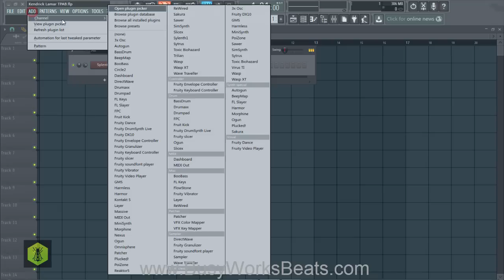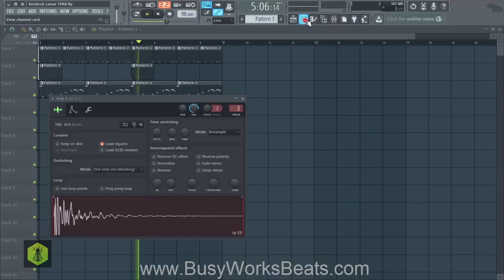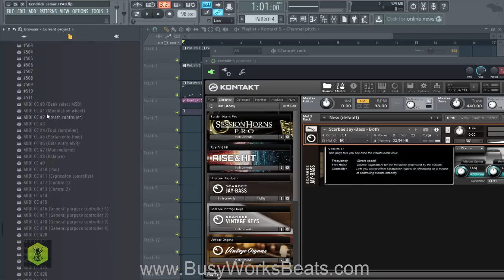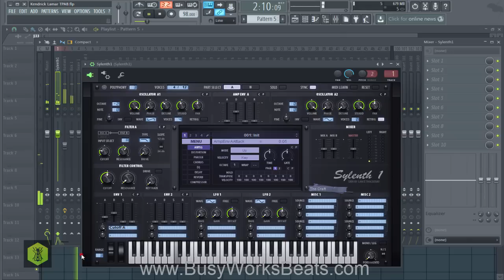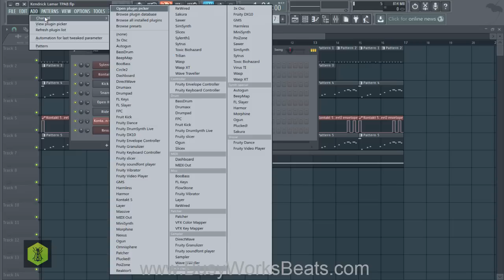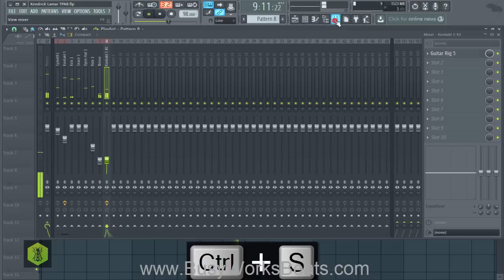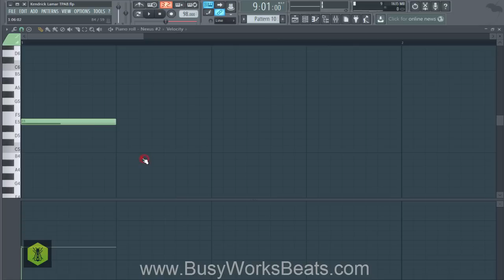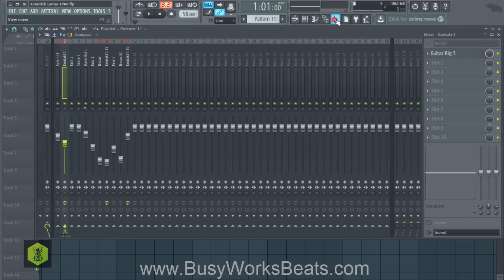Kendrick Lamar TPAB Beat Tutorial